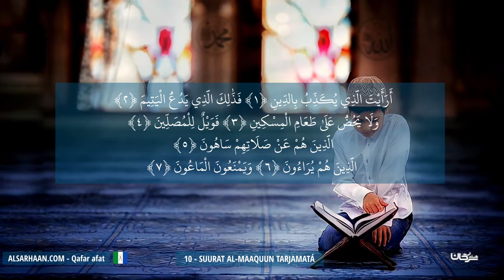10 Suurat Al Maaquun Tarjamatá ترجمة سورة الماعون